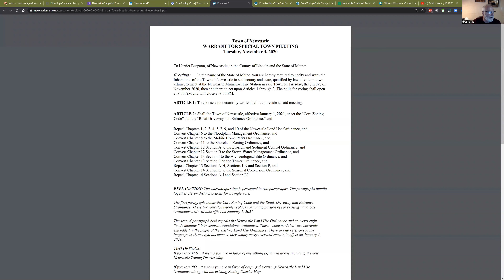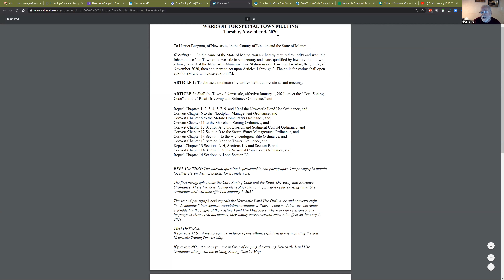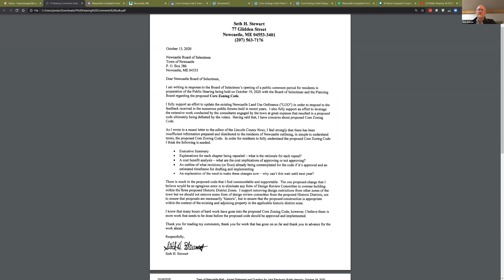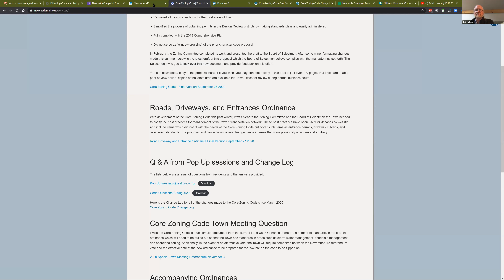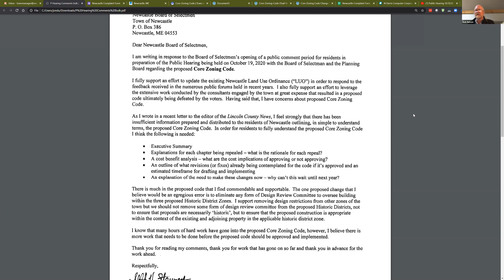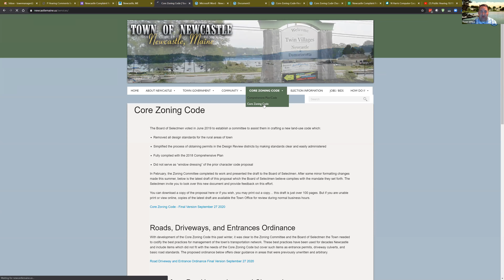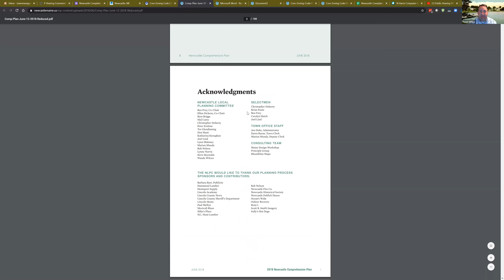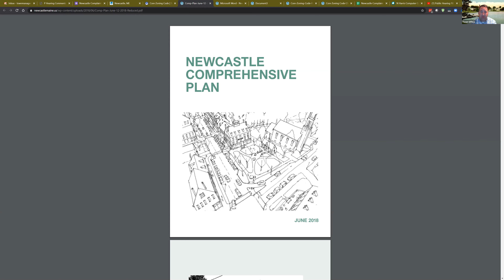Public Hearing 10.19.20